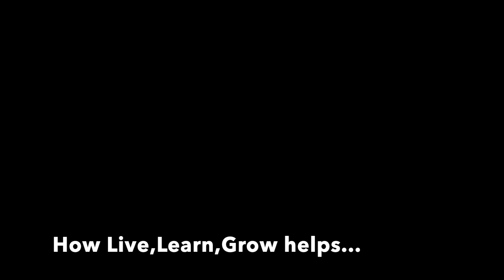Meet some students in the Live, Learn, Grow program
Two current University of Newcastle students talk about some of the support they've received from the Live, Learn, Grow program and the program coordinator, Emily.